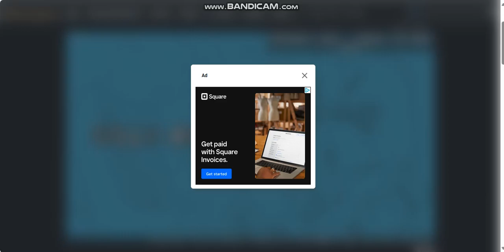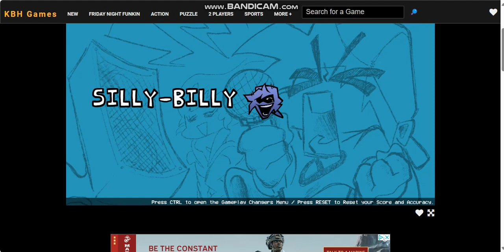Playing Silly Billy FNF First Time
Damn This Slaps So Hard